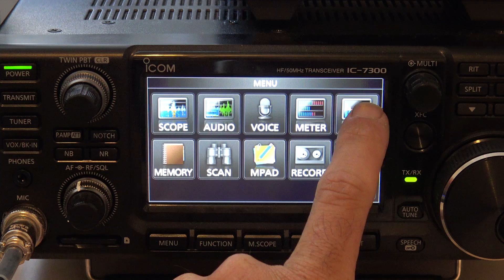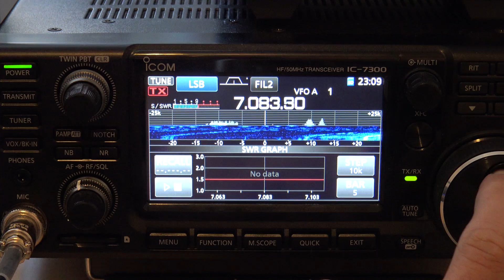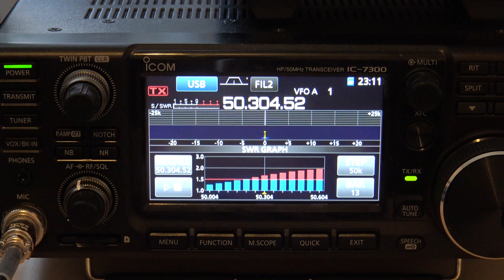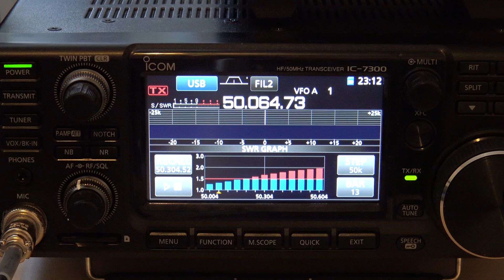Icom 7300 SWR Graph, Feature Demonstration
One of the cool features in the IC-7300 is the SWR graph, so you can visually see how your antenna is tuned across a portion or across the entire band you are operating on. No need for an analyzer to find out where your antenna is tuned.
More quick tip videos on the way